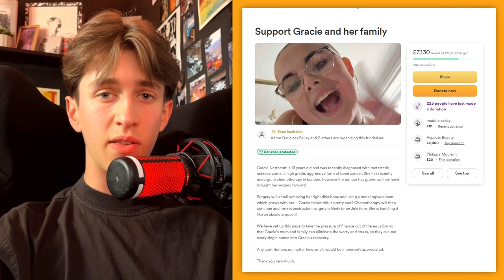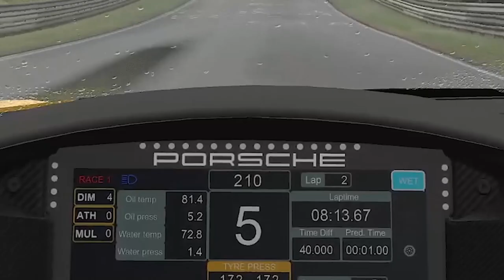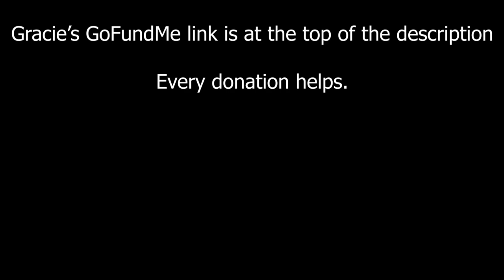I’m in danger! (iRacing Porsche Cup @ Rainy Nords)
Who's CRAZY idea was this!? (iRacing Porsche Cup @ Rainy Nords)

With the release of the season 3 patch, week 13 rolls round the corner, and new rain tyres are brought to many cars! In this video, I tried racing in 100% rain at the Nordschleife in the awesome Porsche 911 GT3 Cup Car.

Honestly this was a little easier than I expected, but by NO MEANS does that mean it wasn't hard! It is DIFFICULT.

Intro - 0:00
Lap 1 - 0:35
Gracie's GoFundMe - 1:10
Lap 1 - 2:00
Lap 2 - 6:23
Lap 3 - 8:02
Outro - 12:01